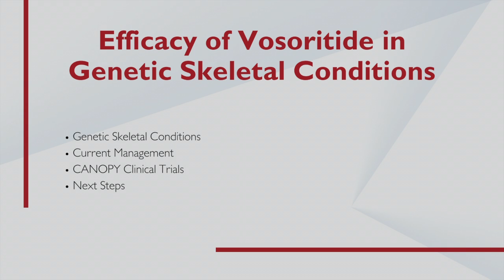Efficacy of Vosoritide in Genetic Skeletal Conditions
Andrew Dauber, MD, Chief of Endocrinology at Children’s National Hospital, discusses data presented on the efficacy of vosoritide in genetic skeletal conditions.

Achondroplasia is a rare skeletal disorder that prevents the changing of cartilage (particularly in the long bones of the arms and legs) to bone. It is characterized by dwarfism, limited range of motion at the elbows, large head size, small fingers, and normal intelligence. Achondroplasia can cause health complications such as interruption of breathing, obesity, recurrent ear infections, an exaggerated inward curve of the lumbar spine. More serious problems include spinal stenosis and hydrocephalus. Some people with achondroplasia may have delayed motor development early on, but cognition is normal. Achondroplasia is caused by genetic changes in the FGFR3 gene.

Hypochondroplasia is a rare skeletal disease characterized by very short stature. Hypochondroplasia is similar to achondroplasia, but the features tend to be milder. People with hypochondroplasia usually have very short stature, large head, accentuated lordosis, short arms and legs, and broad, short hands and feet. Other features include a limited range of motion in the elbows, lordosis, and bowed legs. Uncommon symptoms may include learning difficulties and convulsions. Hypochondroplasia is caused by genetic changes in the FGFR3 gene.

Voxzogo (vosoritide) is a C-type natriuretic peptide analog that acts as a positive regulator of the signaling pathway downstream of FGFR3. This promotes endochondral bone growth. Vosoritide is currently approved by the US Food and Drug Administration (FDA) for the treatment of achondroplasia.

The CANOPY clinical program is a group of studies evaluating vosoritide for the treatment of children with various genetic skeletal disorders, including achondroplasia and hypochondroplasia. For a full list of clinical trials, including the CANOPY program, click here.

Data from a few of these trials was recently presented at the 2024 International Skeletal Dysplasia Society (ISDS) meeting. In a trial on achondroplasia it was observed that children treated with vosoritide experienced significant improvements in health-related quality of life and increased bone strength. Additionally, these patients maintained their bone strength.

Positive results were also seen in a trial evaluating the efficacy of the treatment in  children with hypochondroplasia. Observed was sustained improvement in mean annualized growth velocity and height standard deviation. Adverse events and safety profiles were consistent with those seen in clinical trials for achondroplasia.

Chapters:
Genetic Skeletal Conditions 00:00
Current Management 2:47
CANOPY Clinical Trials 3:39
Next Steps 8:22